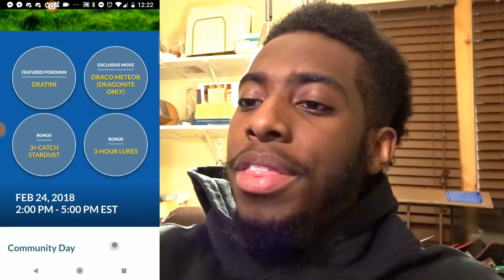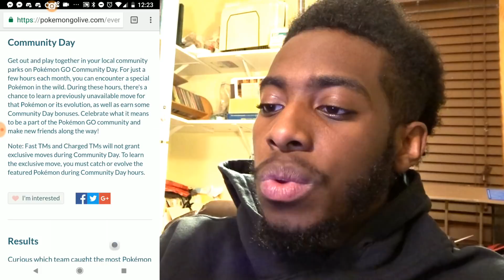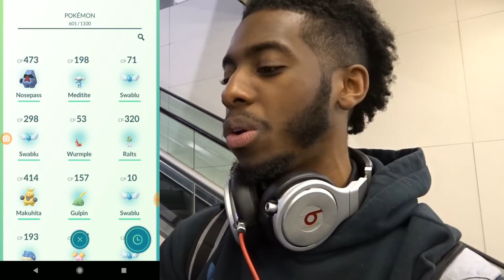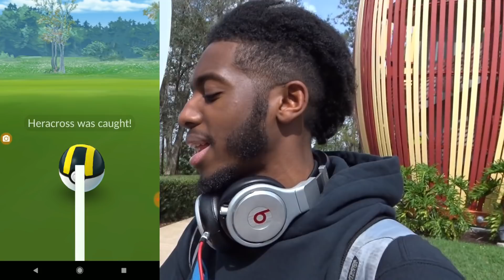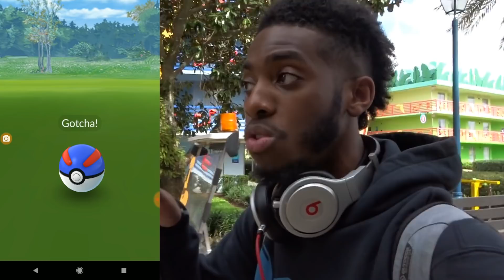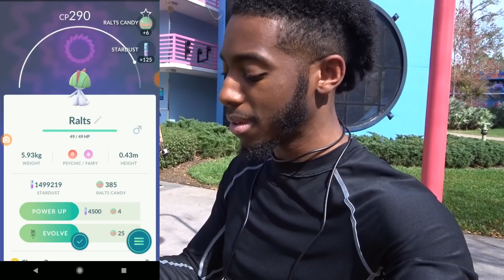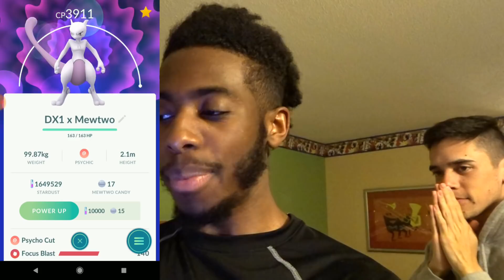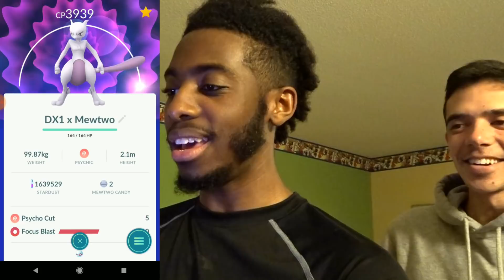TRAINER TIPS MAXES OUT MY MEWTWO?? + POKEMON GO COMMUNITY DAY UPDATE AND MORE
Hello everyone, in todays video we have a special Pokemon GO adventure, I caught and unbelievable amount of Heracross and Trainer Tips maxes out my best Mewtwo!! Also we talk about the upcoming Community Day in Pokemon GO and its details